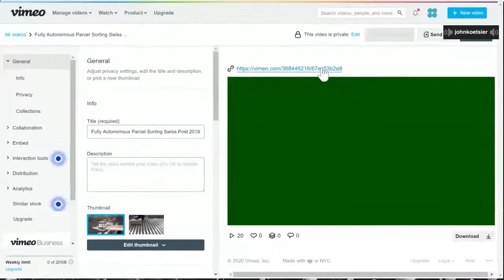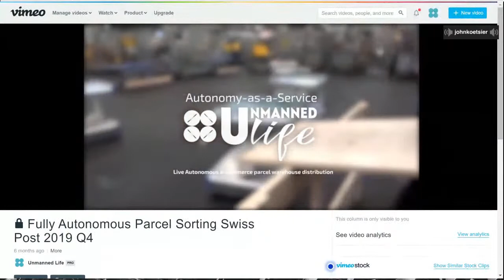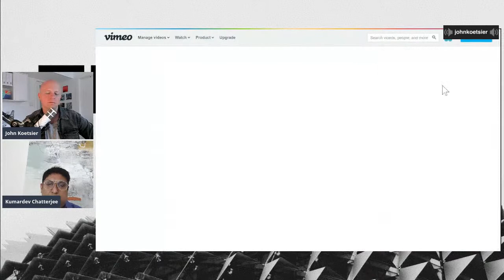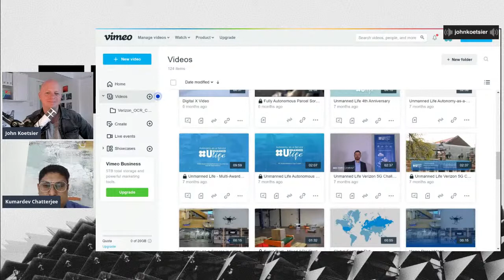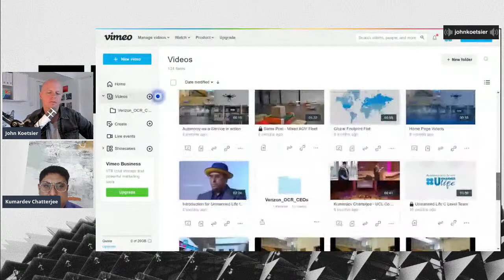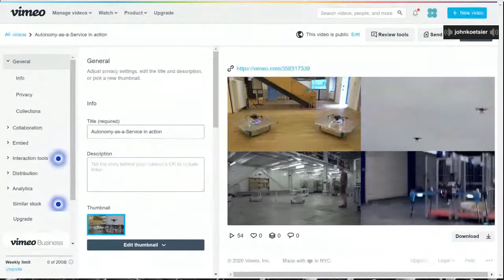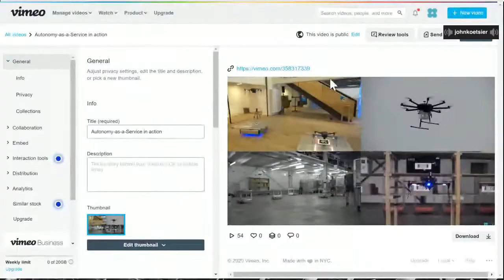Getting robots, drones, self-driving vehicles, and smart machines to work together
We know how to get people to work together. How do you get robots, drones, autonomous vehicles, and smart systems to collaborate?

Welcome to TechFirst with John Koetsier. No jobs are simple ... getting a pizza requires multiple steps, processes, and hands, not to mention a car. Everything in factories takes steps and processes too. If we're going to get to an autonomous reality ... smart machines need to work together.

In this episode of TechFirst with John Koetsier, we talk to Kumardev Chatterjee, CEO of Unmanned Life. His company is working with Walmart, Vienna, Deutsche Telekom, and other companies to help drones and robots work together.

One example? Drones that take off from fire trucks and fly ahead to help in search and rescue operations, which Unmanned Life is doing now with the city of Vienna.